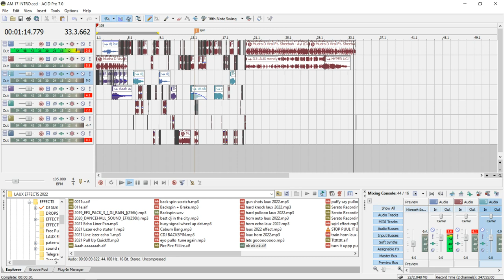sonyacid scratch show case dj laux amazing mix 17 intro